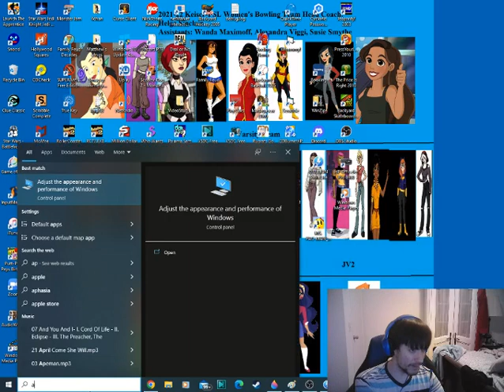2022 Graduation 3 n 1 Special For Nate Powalie, TTSV and Daniel Olivares (Part 8)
Time for Part 8. The Apprentice for the PC is next. Will we win $250,000 for our recipients?